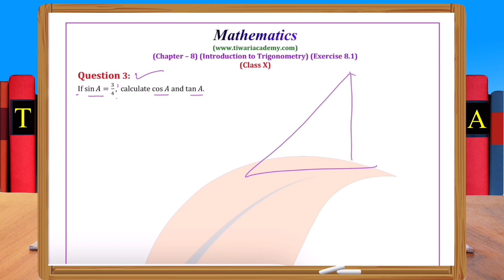NCERT Solutions for Class 10 Maths Chapter 8 Exercise 8.1 Question 3 Introduction to Trigonometry.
NCERT Solutions for Class 10 Maths Chapter 8 Exercise 8.1 Question 3 Introduction to Trigonometry in Hindi and English Medium by Tiwari Sir. and get all the videos and text format solutions.